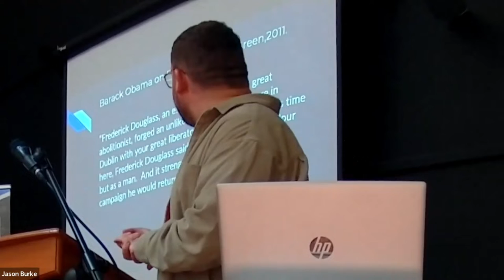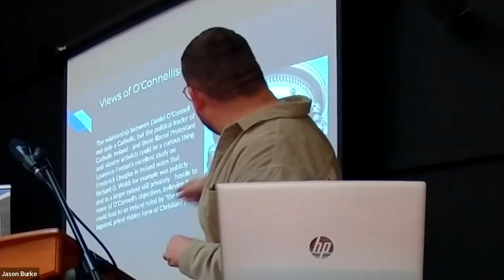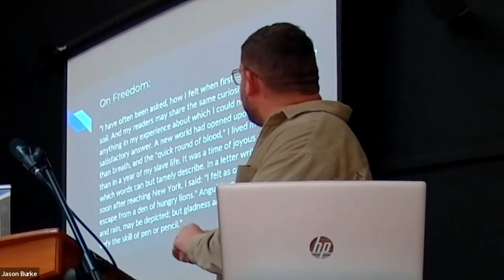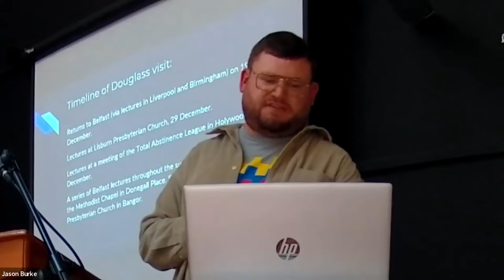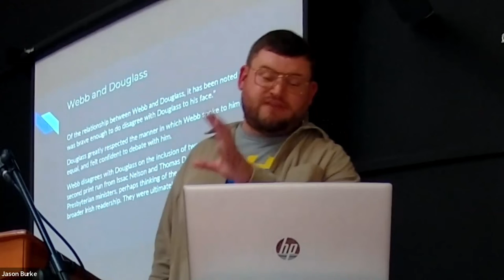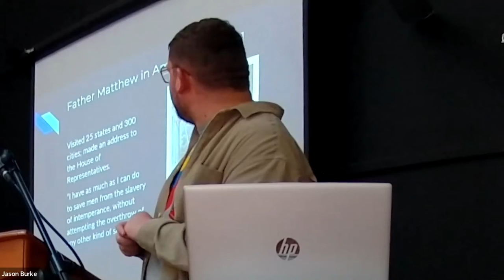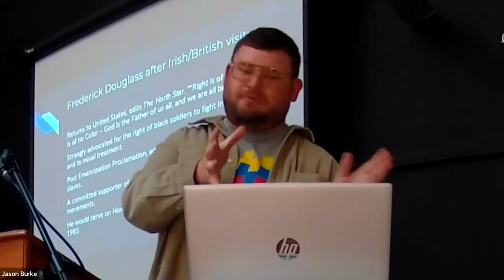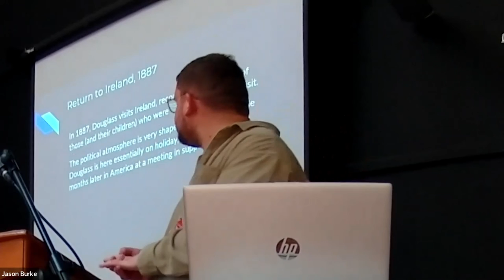Frederick Douglass in Ireland with Donal Fallon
American social reformer, abolitionist, orator, writer, and statesman Frederick Douglass spent four months in Ireland at the end of 1845 that proved to be, in his own words, ‘transformative’. He reported that for the first time in his life he felt like a man, and not a chattel.

Whilst in residence, he became a spokesperson for the abolition movement, but by the time he left the country in early January 1846, he believed that the cause of the slave was the cause of the oppressed everywhere.

This talk by Donal Fallon will explore Douglass’s short but transformative time in Ireland. Fallon has been a familiar face on the Irish history scene for a number of years, first coming to prominence through the popular history blog Come Here To Me. He is currently hosting the Three Castles Burning podcast, dedicated to the social history of Dublin.